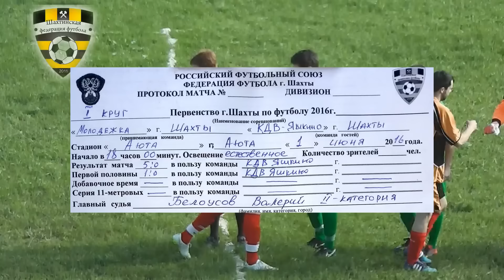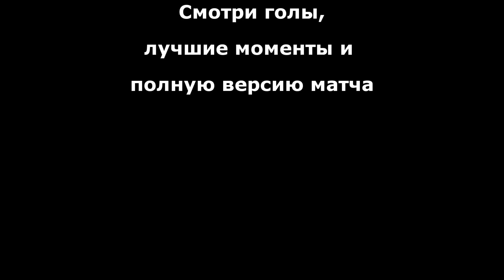Футбол "Молодежная сборная" "КДВ-Яшкино" 0:5 - Лучшие моменты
Футбол "Молодежная сборная" "КДВ-Яшкино" 0:5 - Лучшие моменты. Чемпионат г.Шахты по футболу среди команд первой лиги 2016.